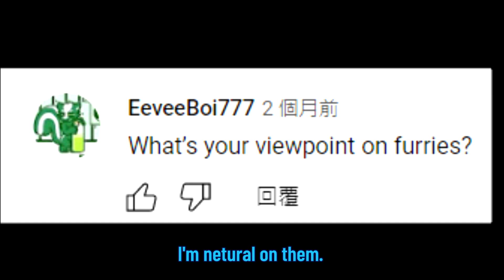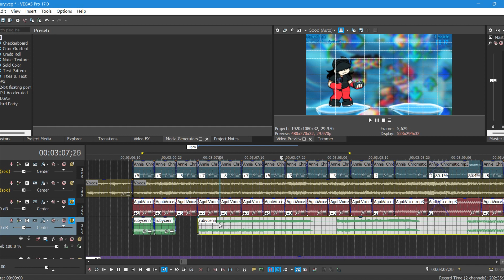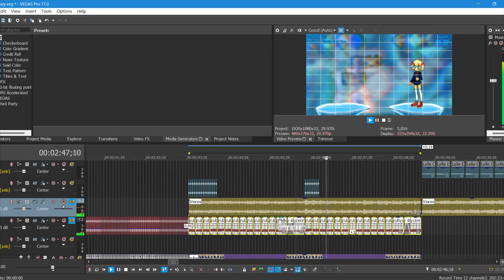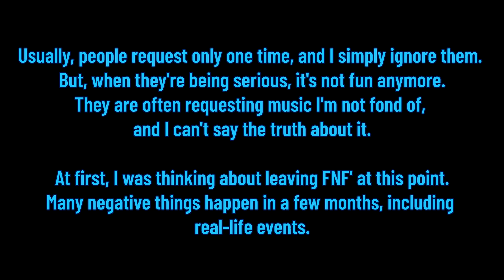A really late QnA video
All the confusing things at once, ok.